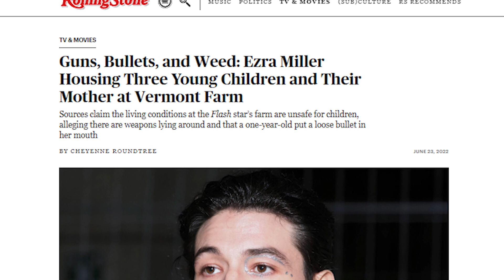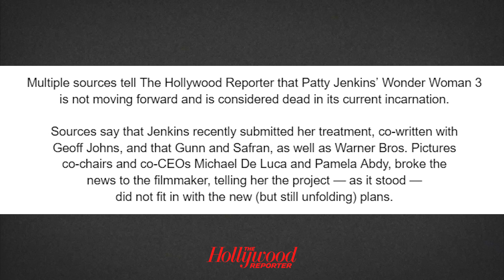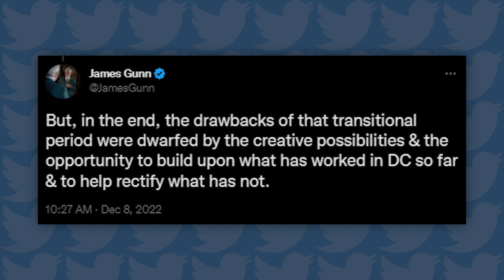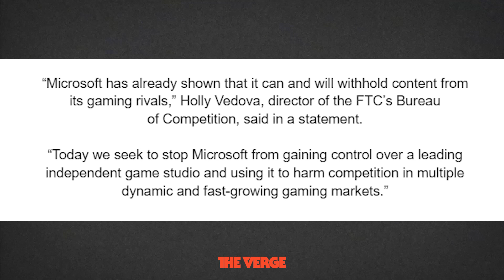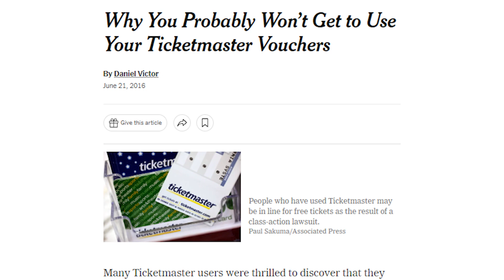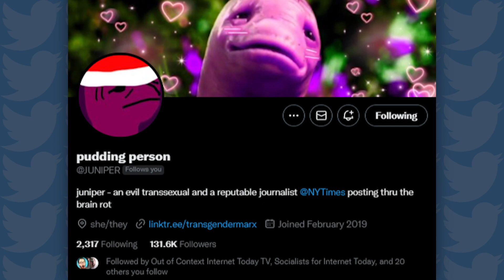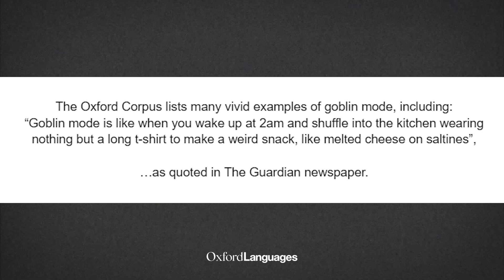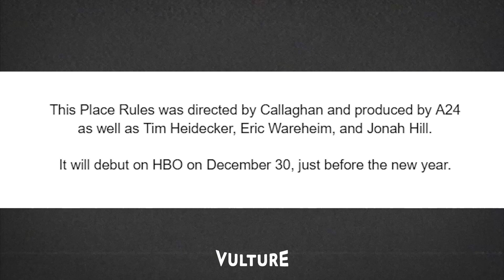DC Films Canceled?! World Going 'Goblin Mode'?! - News Dump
to buy one annual membership and get one free.
Timestamps:
00:00 - James Gunn Reboots DC Films
14:46 - FTC Sues Activision & Microsoft
16:43 - Taylor Swift Fans Fighting Ticketmaster
22:22 - Same-Sex Marriage... Saved?!
24:43 - Goblin Mode: Word of the Year
31:28 - Channel 5 HBO Show
35:45 - Big Game Awards UPDATE!
Sources:
This Place Rules Trailer (Channel 5 HBO Show)

DC Films in Shambles?! Wonder Woman & More Canceled?!